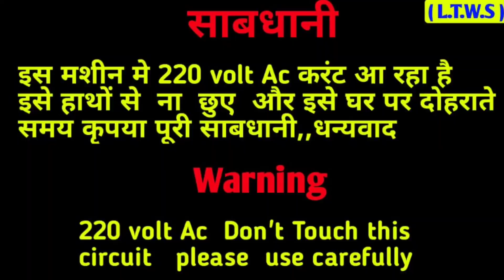रिमोट से करो TV बल्ब पंखा बंद चालू | Ac light remot controll | remot controll ac light bulb